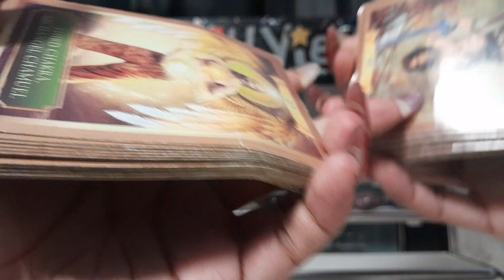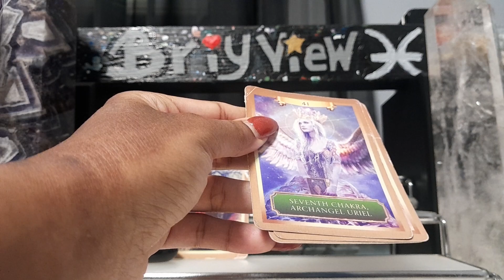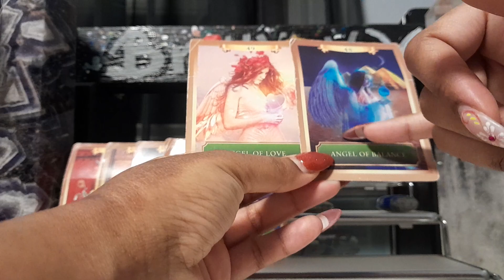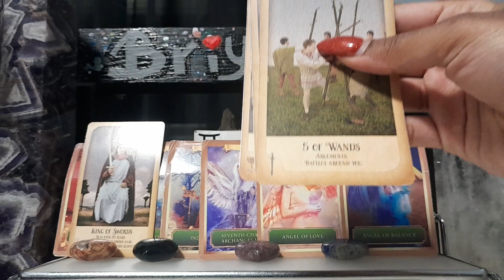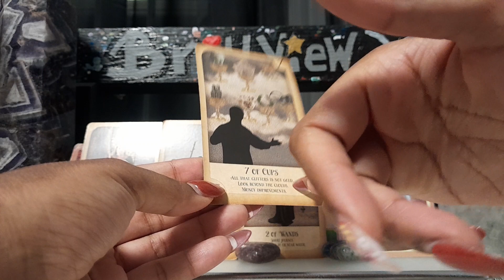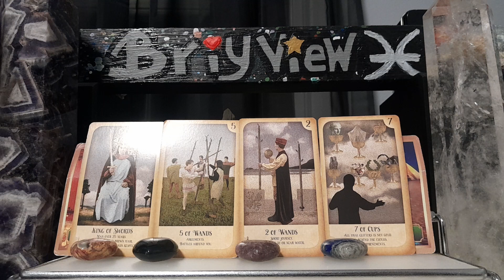Gemini : Moving past conflict